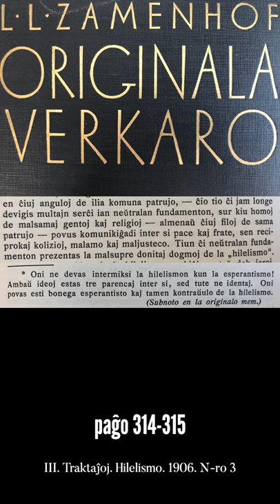Zamenhofa Medito 060